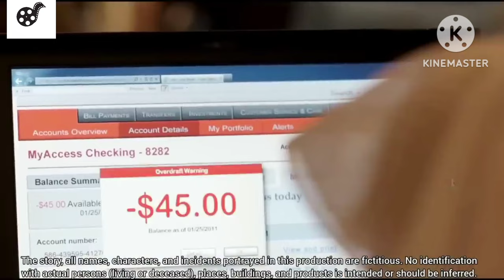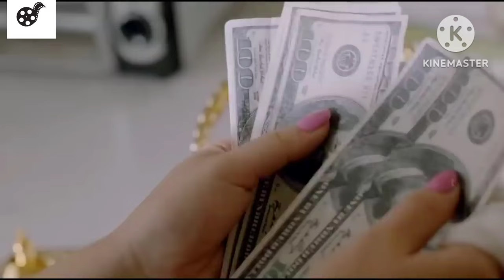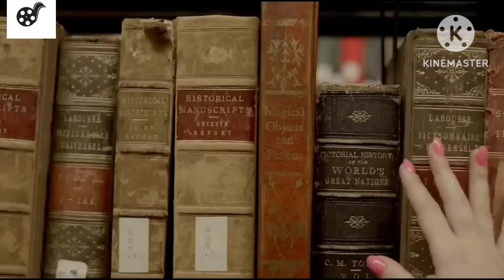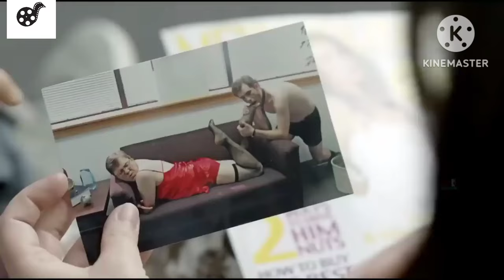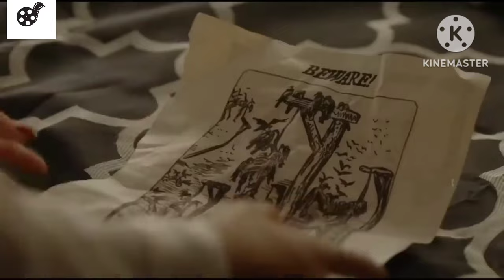বেশি আঘাত পেলে টি পট বেশি টাকা উৎপন্ন করে। movie explained in Bangla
movie explained in South
chainese movie explained
hollywood movie explained
koriyan movie explained